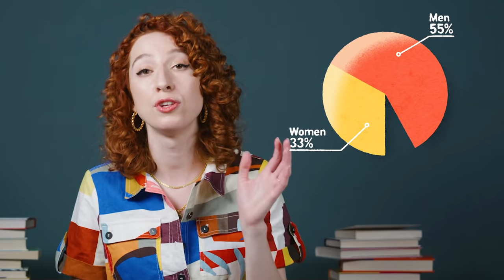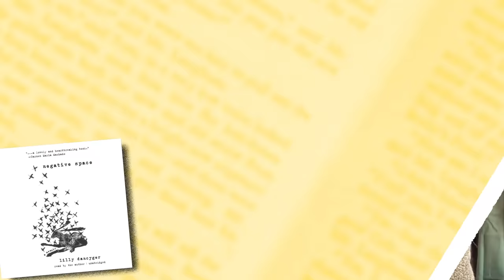Gender Inequality in Books: Who Are You Reading?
On average, men read four books by male authors for every one book by a female author. And only a third of books on the non-fiction bestseller lists are by women.
Thought we'd got past this gender imbalance in the book world? Well, you wouldn't be alone in assuming that all genders would be on more even footing by now! So this International Women's Day we're asking: What's going on? What can we do? And who are you reading?

In this video you'll hear from Mary Ann Sieghart and E.B. Bartels - you can find their work here:

Chapters
0:00 Do men and women read different authors?
0:25 Is it better to write under a pseudonym?
1:03 Do women and men sell equally in non-fiction? And why does it matter?
1:41 What can we do to reduce gender inequality in the book world?
2:37 What books do men and women recommend?
3:02 Do men enjoy books by women?
3:36 What belongs on the Smart Thinking shelves?
4:02 Do writers who are black, indigenous or women of colour face more barriers in the book world?
4:27 Have literary prizes made any progress in being more inclusive?
4:54 What can we do to diversify the authors we're reading?